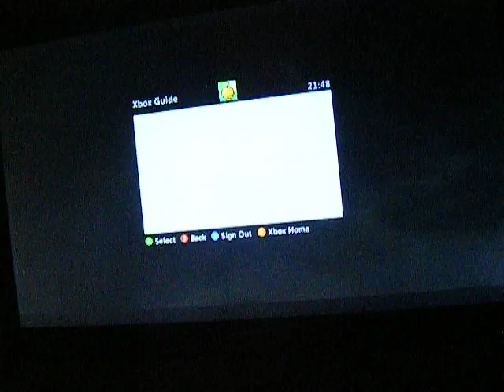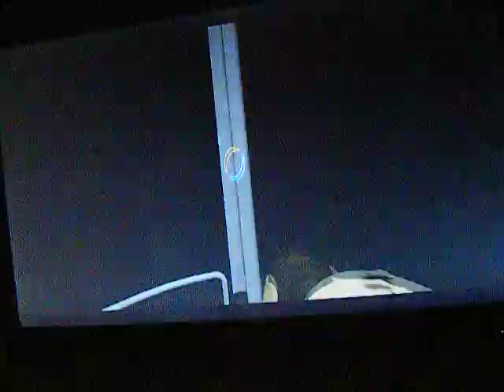portal 2 ep3 the waking of glaDOS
hello and welcome to the aperture enrichment senter